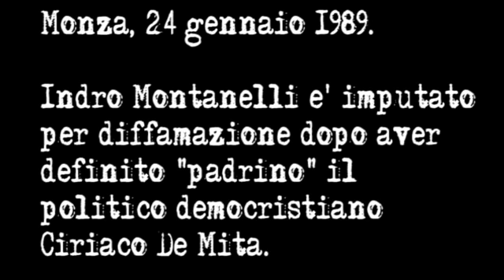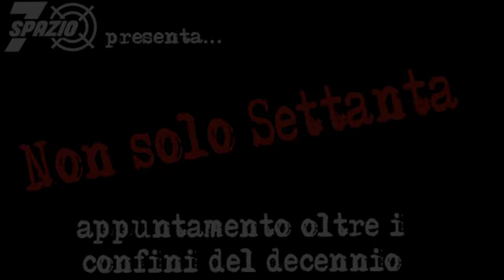Indro Montanelli processato per diffamazione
Monza, 24 gennaio 1989. Indro Montanelli è chiamato a deporre in qualità di imputato nel corso di un processo per diffamazione. Sul quotidiano «Il Giornale», in data 9 aprile 1988, il giornalista aveva definito «padrino» il politico democristiano Ciriaco De Mita (Presidente del Consiglio dei ministri a partire dal giorno 13). Nel giugno del 1989 il tribunale condannerà Montanelli al pagamento di una multa da un milione di lire.